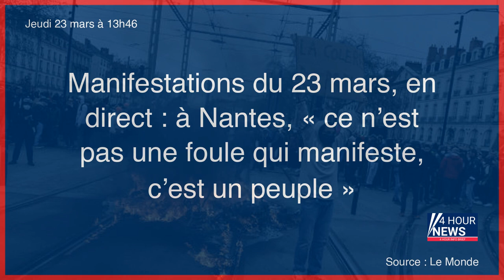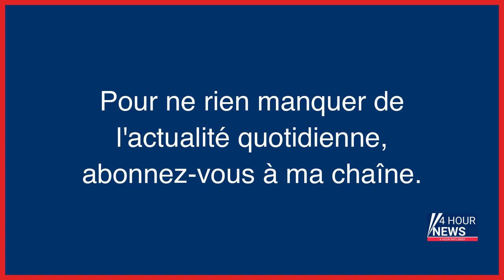Résumé de l'actualité du jour : Jeudi 23 mars entre 12h et 16h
- Aux «Echos», une grève des signatures après l’éviction de Nicolas Barré
- La majorité adopte un amendement cosigné par le RN, la Nupes s’insurge
- Manifestations du 23 mars, en direct : à Nantes, « ce n’est pas une foule qui manifeste, c’est un peuple »
- Guerre en Ukraine, en direct : la Cour pénale internationale va ouvrir un bureau dans le pays
- Retraites : à Rennes, Nantes et Lorient, des heurts en marge des manifestations
- Phishing, smishing, arnaques et piratage : la cybercriminalité a explosé en 2022
- Marine Le Pen « désapprouve » l’inauguration d’une mosquée par un député RN
- Val-de-Marne : près de 2 000 voyageurs évacués après une course-poursuite sur les voies du métro
- Mort du glaciologue Claude Lorius, l’un des premiers à établir le lien entre émission de CO2 et réchauffement